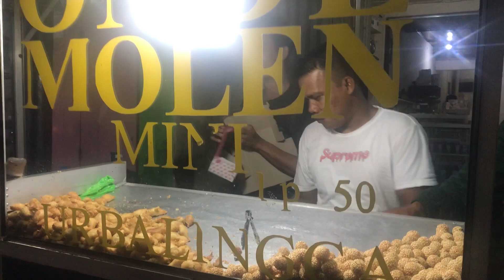BALI #4 | Sekumpul Waterfalls i obiad za 2,5 zł | Modern Women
Jeśli Wam się podobało – pamiętajcie o kciuku w górę 👍 i subskrypcji 😊
⬇⬇⬇ WIĘCEJ ⬇⬇⬇

Podczas mojej podróży używałam do nagrywania telefonu, stąd gorsza jakość w nocy! Mam nadzieję, że to nie przeszkadza :)

Dzisiaj vlog z kilkugodzinnego trekkingu w dżungli na Bali. Dotarliśmy do pięknych wodospadów. Na koniec dnia obiad  i deser za 2,5 zł!

Q&A

1. Które wodospady ma Bali wybrać?

W przewodnikach głównymi wodospadami Bali są Git Git. My za namową Lokalsów wybraliśmy Sekumpul. Dlaczego? Droga do Git Git to spokojny spacer, a Sekumpul to prawdziwa wyprawa przez dżunglę. Do tego te pierwsze są bardziej komercyjne i jest tam dużo więcej turystów. Podczas naszej kilkugodzinnej wędrówki spotkaliśmy tylko paru innych ludzi. Było magicznie! Nie polecamy Sekumpul z małymi dziećmi, niektóre odcinki drogi są niebezpieczne i wymagają wspinania się po śliskich skałach.